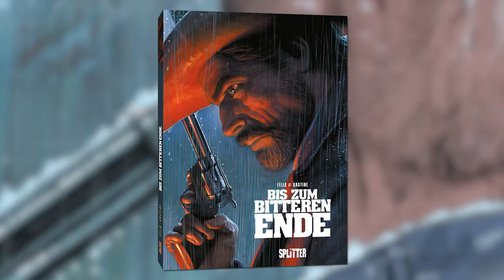Bis zum bitteren Ende Comic-Trailer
Die Ära der Cowboys geht zu Ende - die Eisenbahn bringt jetzt die Rinder von der weiten Prärie in die Schlachthöfe Chicagos. Der letzte Longhorn-Treck des alten Russel führt ihn aufs Altenteil zu einigen Hektar Farmland in Montana, wo er und sein Adoptivsohn Bennett in Frieden leben können. Doch im Städtchen Sundance, das sie durchreisen, wird Bennett eines Morgens tot aufgefunden. Der Bürgermeister erklärt die Sache zu einem Unfall und jagt Russell aus seiner Stadt. Aber der alte Cowboy wird das nicht so einfach auf sich beruhen lassen. Er will Antworten, koste es, was es wolle.

Ein wunderschön illustrierter Spätwestern-Oneshot, der den erlöschenden Glanz des Wilden Westens in einer tragischen Rachestory vor imposanter Kulisse einfängt.